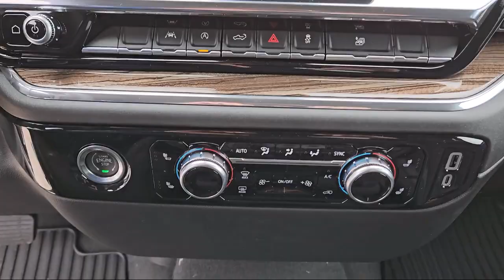2024 GMC Sierra 1500 Elevation Double Cab McAllen Brownsville Harlingen Port Isabel Weslaco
2024 GMC Sierra 1500 Elevation Double Cab Stock Number: G24923 Vin:1GTRUJEK1RZ185082.